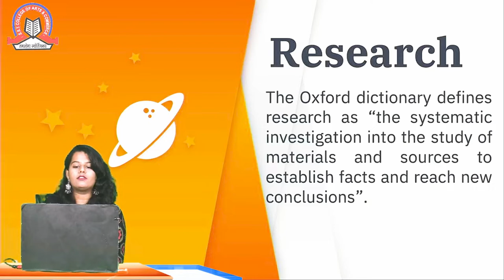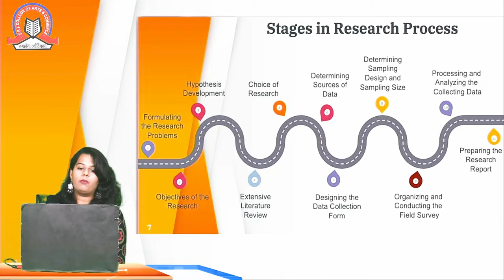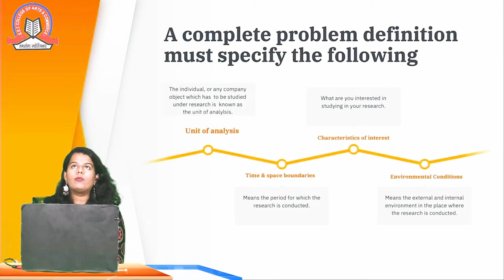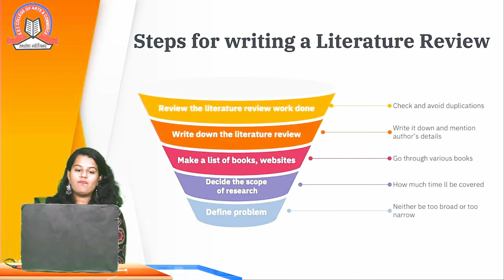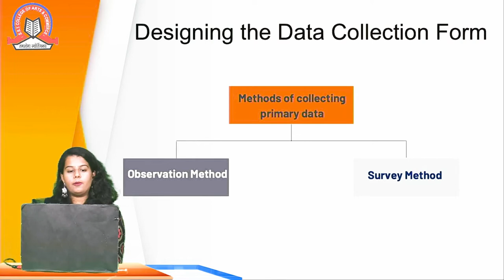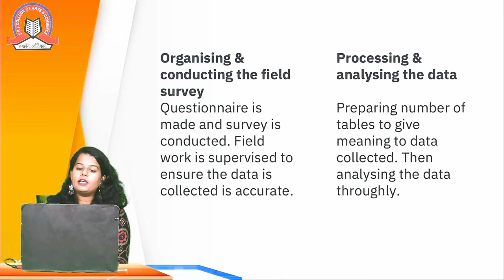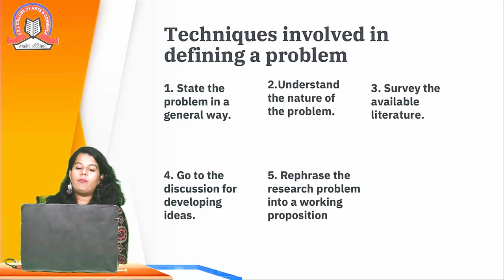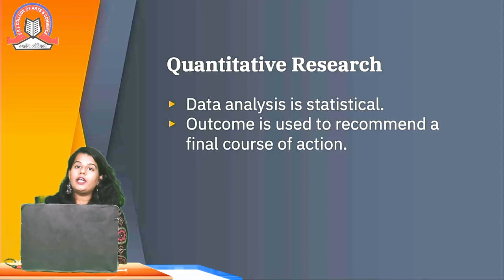Fundamentals of Research | Advertising and Marketing Research | TYBAMMC - Sem 5 | SST College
Topic :  Fundamentals of Research

Subject :  Advertising and Marketing Research

Class :  TYBAMMC

Sem :  Sem 5

Stream :  BAMMC

Teacher :  Varsha Bharthi